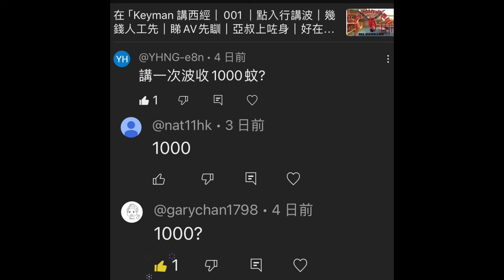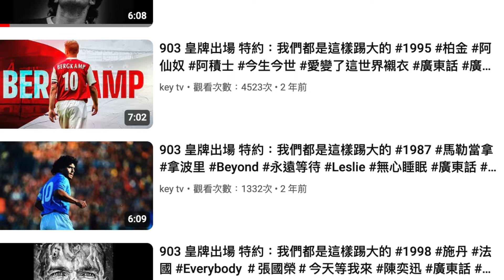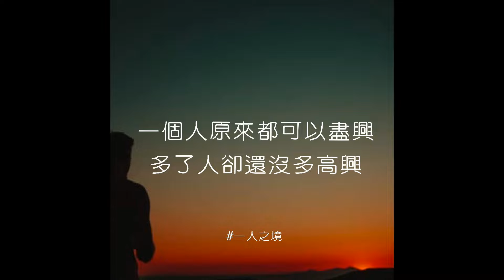keyman 講西經 | 002｜2022卡塔爾之行｜一個人去打滾｜問咗老婆大人｜自由身會身痕｜卡塔爾夜驚魂｜送波波 | 一個人你做過啲乜